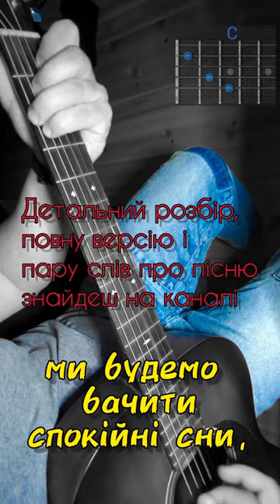"Замість Мене" Саша Чемеров. Як грати на гітарі, акорди